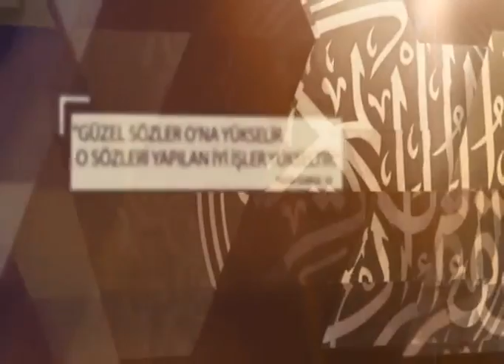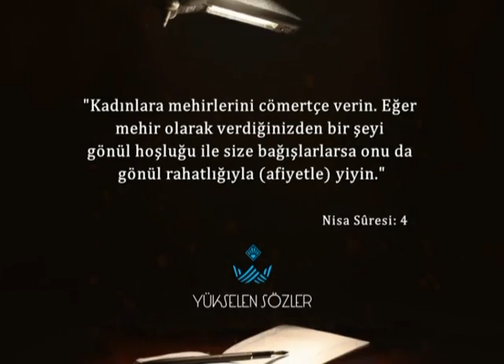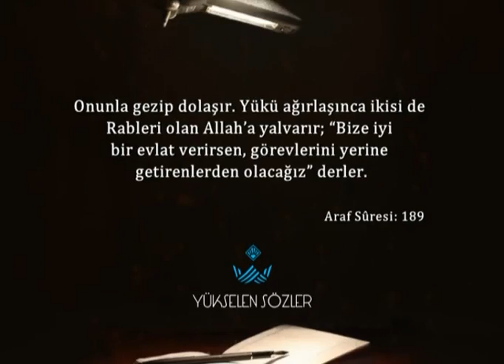Yükselen Sözler - "İslam'da Kadın ve Aile" - Dr.Yahya Şenol | Parça 4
Erdem Uygan'ın hazırlayıp sunduğu 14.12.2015 Tarihli Yükselen Sözler programında bu hafta Dr.Yahya Şenol ile "İslam'da Kadın ve Aile" konusu konuşuldu. Yükselen Sözler dönüşümlü olarak her Pazartesi akşamı saat 21:00'de canlı yayınla Hilal TV'de..